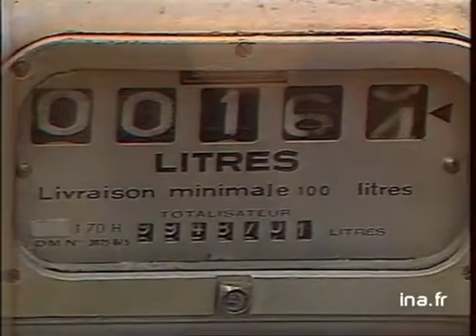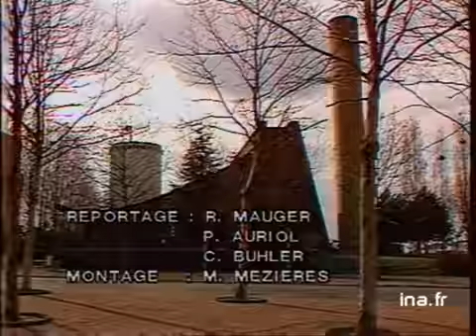Poitiers : le robilait - Archive INA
Le Service des Eaux de Poitiers et une coopérative laitière ont proposé une initiative originale pour la promotion des produits laitiers : le Robilait. Chaque matin depuis une semaine, tout un quartier de la ZUP de la ville peut tirer son lait au robinet. Les utilisateurs semblent satisfaits du système malgré quelques risques comme des douche au lait le matin... Ou plus sérieusement la baisse de vente de lait dans les supermarchés. Poisson d'avril ! Images d'archive INA